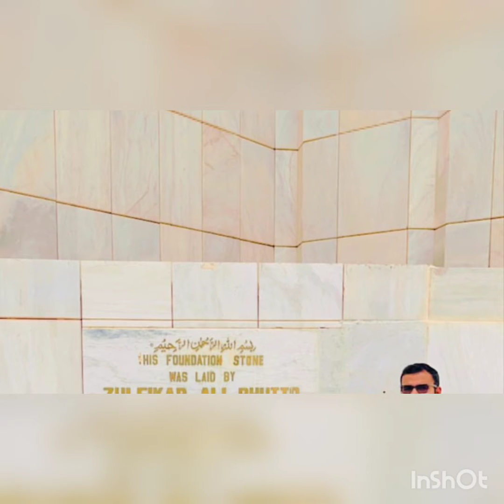Allah Badshah Kandayi | Hallar wassan